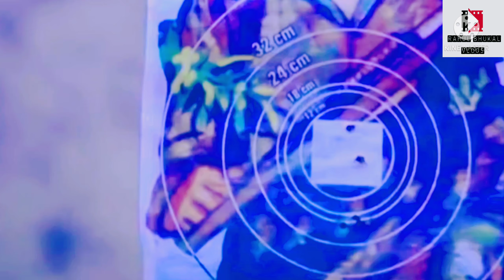Indian Army Motivational Video // #jaihind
Namashkaar SatshriAkal Salam & JaiHind Dosto
** Aap logo ko yaha milayngay

Rahul Bhukal Vlogs
Rahul Bhukal Vlogs
Rahul Bhukal Vlogs
** MXTAKATAK **
Rahul Bhukal Vlogs
Id:- @nera2603
** ROSPO **
Rahul Bhukal
Id:- @RahulBhukal1406
** ZILLI **
Rahul Bhukal
Id:- @rahul_bhukal
Rahul Bhukal
Id:- @rahulbhukal26
** SNACKVIDEO **
Rahul Bhukal
Id:- Rahulbhukalvlogs
** MOJ **
Rahul Bhukal Vlogs
Id:- @rahul_bhukal

My name is Rahul Bhukal & I love to share my stories with you guys.
I enjoy travelling, riding bikes, driving different cars, making films. I upload videos about my daily life routine, travelling, whatever I could catch on my camera that I can share.
" Spreading Happiness is my sole motive "

This is a channel where you find every kind of stuff related to travelling and I definitely say that you will enjoy it.
& I Vlog Wherever I Can